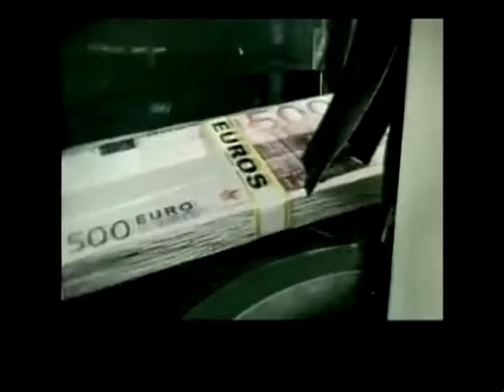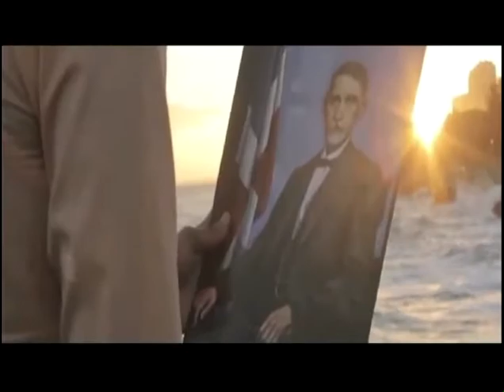AMANECIENDO TV 22 JUNIO 15